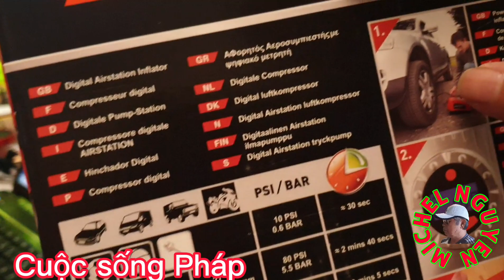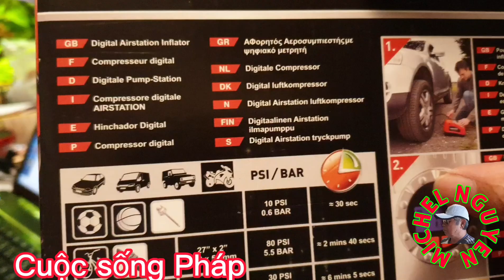🔴Compresseur , Gonfleur Black & Decker /Michel Nguyen France và Cuộc sống Pháp 🇨🇵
# michelnguyenfrance
reveiw mấy compresseur Black &Decker mini bán solde hạ giá 50% mình mới mua ,mời các bạn xem cho vui .